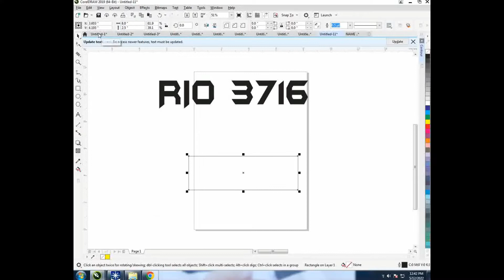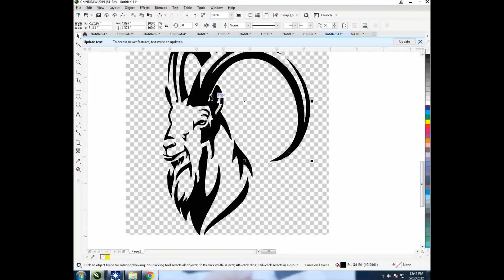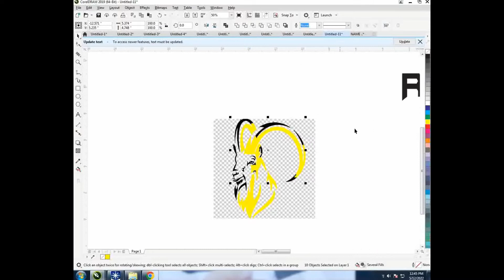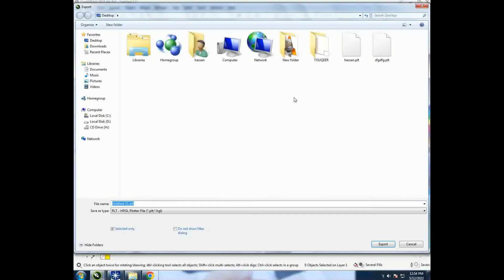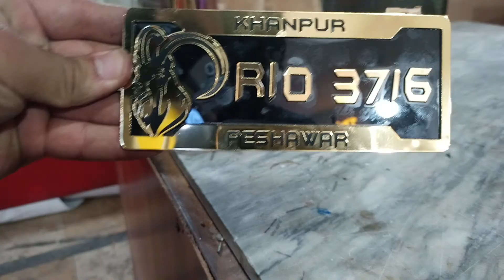bike number plate, motorcycle number plates, bike number plate online making tutorial,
Assalam O Alaikum ! My name is Hassan Khan And In This Channel I Will Make Videos About Online learning customized things. Come And Join Me, Imaginative Idea Works ,To make Amazing things About Plastic, Metal, Paper, Steel, Brass, Wood, Like, Share And Subscribe... Thanks